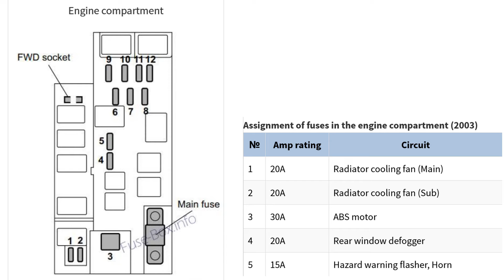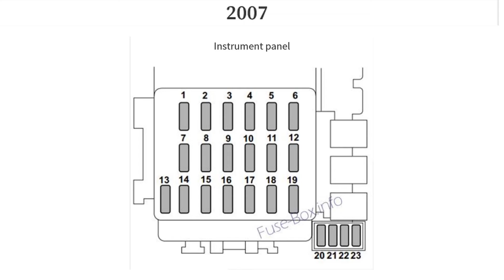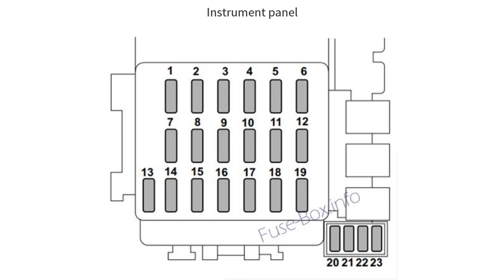Subaru Forester (2003-2008) fuse box diagrams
In this article, we consider the second-generation Subaru Forester (SG), produced from 2003 to 2008. Here you will find fuse box diagrams of Subaru Forester 2003, 2004, 2005, 2006, 2007 and 2008, get information about the location of the fuse panels inside the car, and learn about the assignment of each fuse (fuse layout).